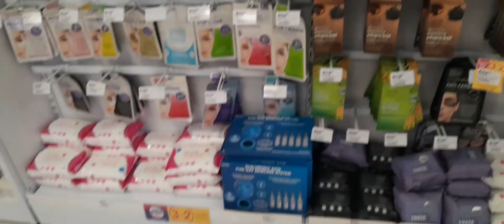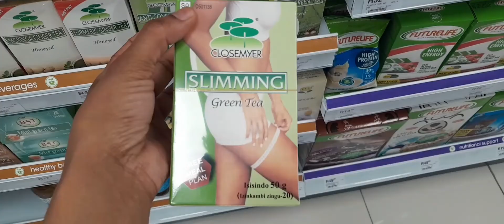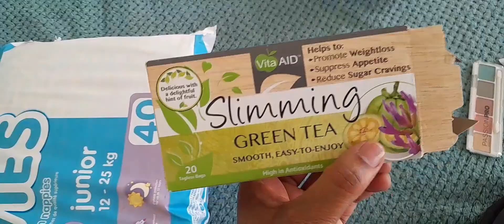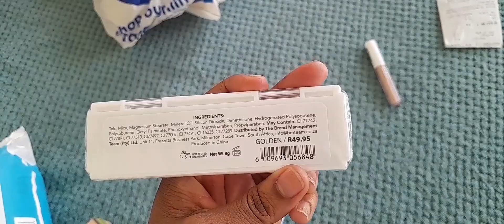Day in the life:HOW To raise a cerebral palsy child.south african youtuber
nappies Checkers